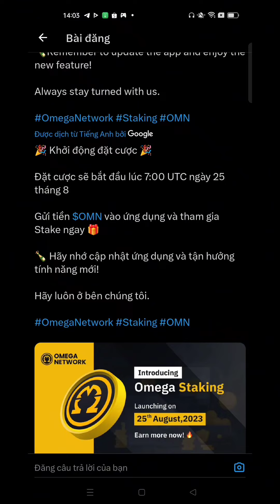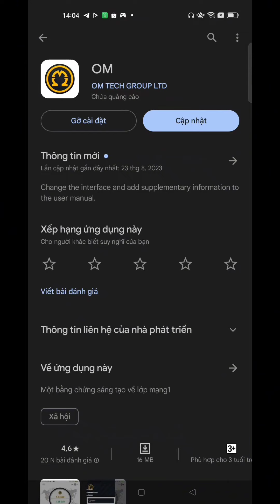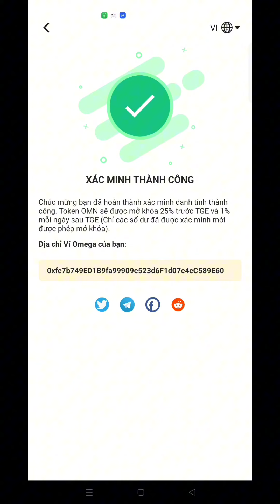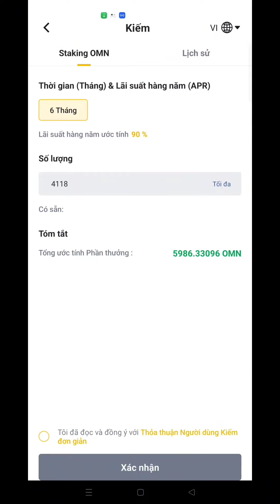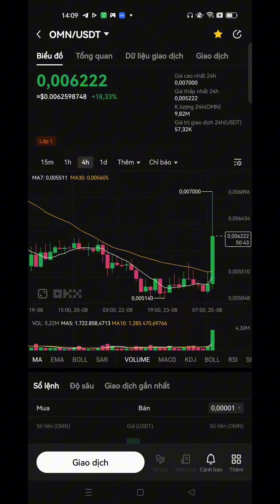Hướng Dẫn Gửi Stake Omega Network l Blog Của Hải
2. Khai thác Omega Network

13. Khai thác Cheat Moon Network

14. Khai thác Star Network

15. Khai thác PLAYFI NETWORK mã mời ef098497

16. Metro Network : Mã mời 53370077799

17. Alpha Network: Mã Mời hai0209.